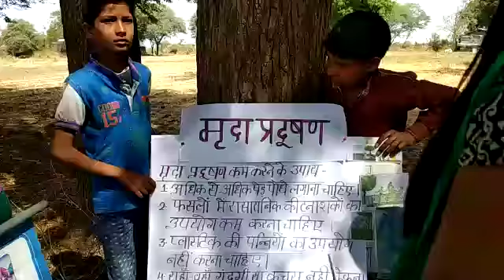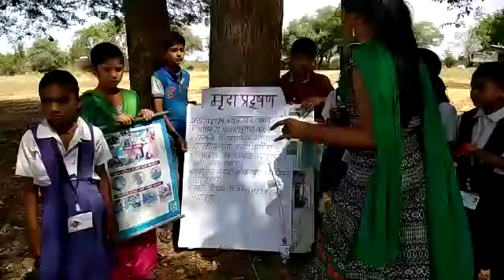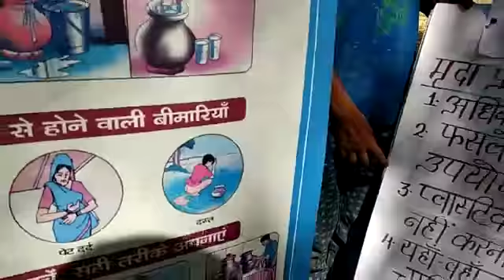pollution 2 sci class 4